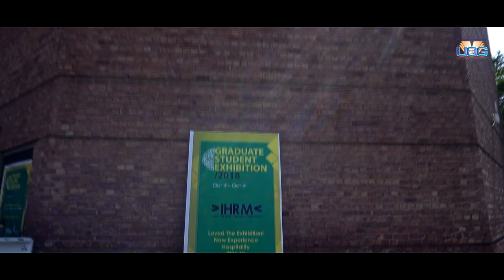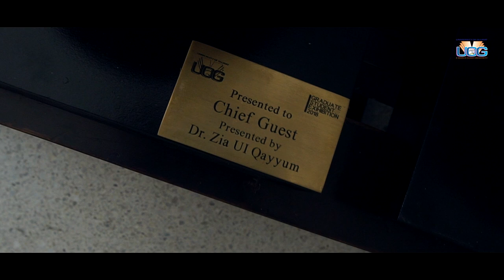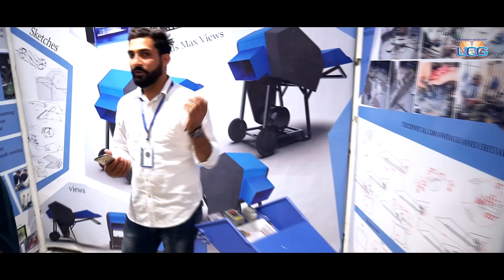SADA's Grad Show 2018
School of Art Design & Architecture, University of Gujrat hosted its GRAD SHOW 2018 in Alhamra Lahore form October 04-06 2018 at Alhamra Arts Council.
Honorable Speaker Punjab Assembly Ch Pervaiz Elahi inaugurated the Show.